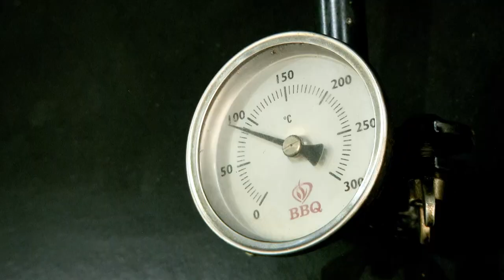1. Hoffest beim Gefat in Würmlach mit Europas größtem Rotisserie BBQ Smoker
Vom 22. bis 24. Juli 2022 fand beim Gefat in Würmlach das erste Hof- und Grillfest statt. Der Fokus lieg an diesem Wochenende besonders auf speziellen Fleischsorten.